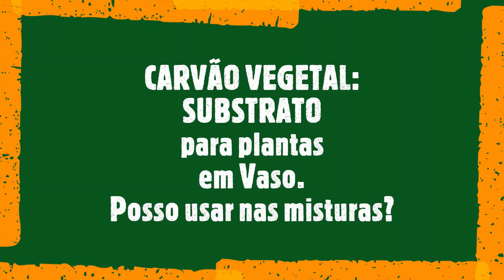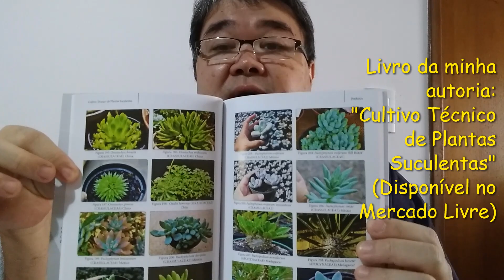CARVAO VEGETAL: SUBSTRATO para plantas em Vaso. Posso usar nas misturas? Prof.Roberto Takane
Neste video falo sobre o CARVAO VEGETAL COMO SUBSTRATO ou parte desta. As suas caracteristicas, origem e possibilidades de uso e forma de uso deste material.